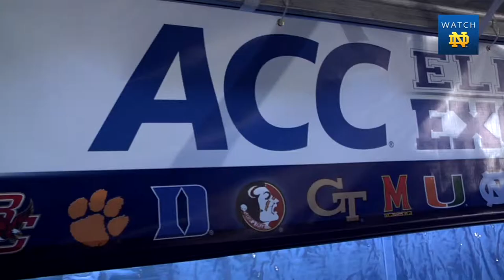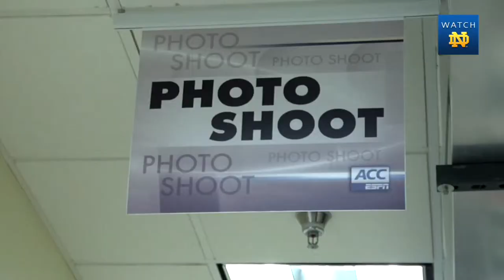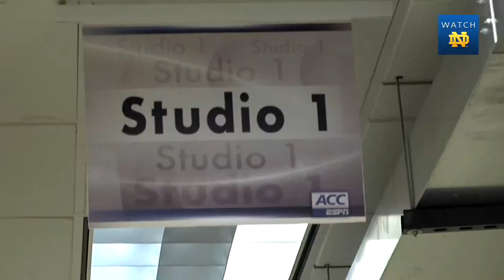Men's Basketball ACC Media Day Sights And Sounds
The Irish attended their first ACC media day earlier this week - and spent most of the day at the ESPNU studios in Charlotte, NC.